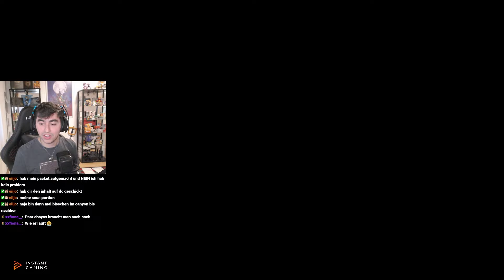Ich wurde in Majoras Mask eingesperrt..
Wenn dir das Video gefällt, dann zeigs mir mit einem 👍 oder ein Kommentar!